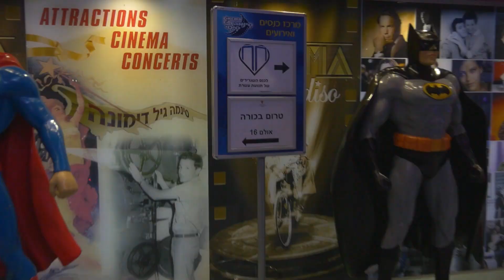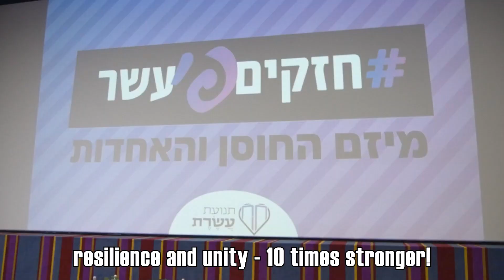Aseret Ambassadors Event - Jerusalem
Launching The Aseret Movement's resilience and unity campaign: 10X Stronger Together!